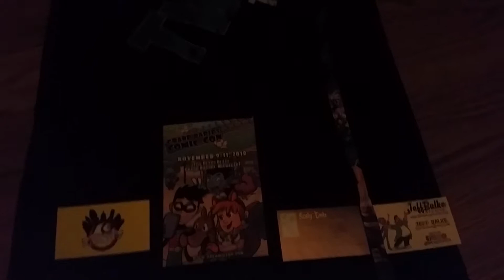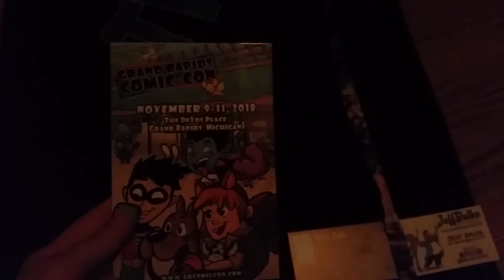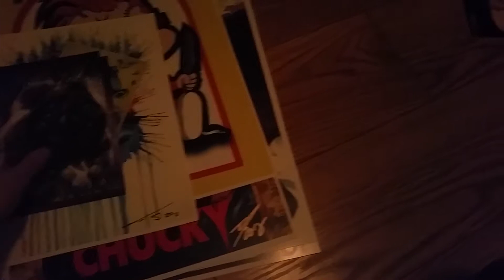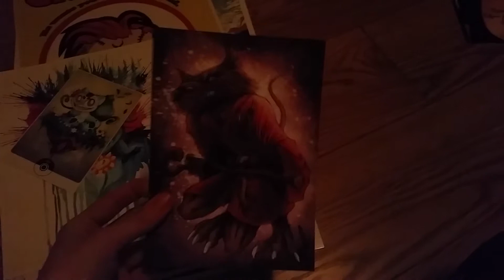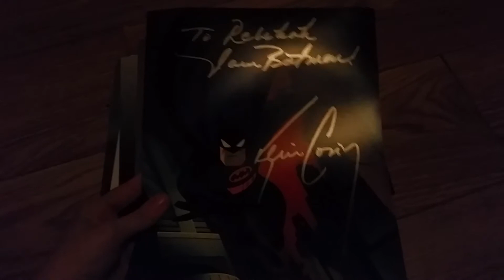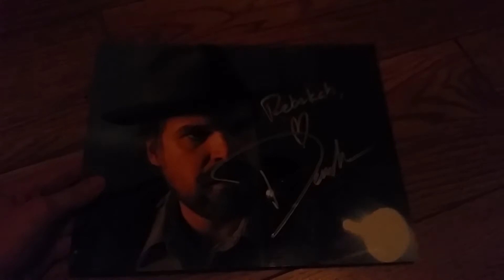1300 Subs, Life Updates, and Indiana Comic Con Haul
Hi, everyone! I'm so sorry I haven't posted since November, but I explain why my schedule has been messed up since then. I do want to thank you all for 1300 subscribers, that is crazy and you all are amazing for it! I just went to Indiana Comic Con this past weekend and had a great time, so I thought I would show you guys the stuff I got while I was there to make up for lack of videos. By the way, the weekend pass art was by Joe Jusko, it was a little difficult to see on the video, so sorry for the low lighting.